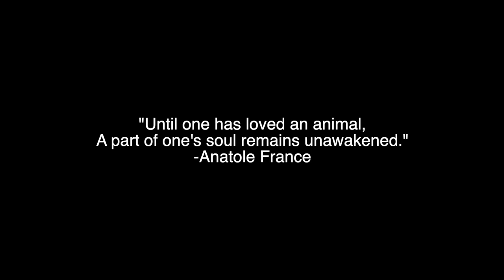A DAY IN THE LIFE OF MY CATS - CAT VLOG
Hey guys! This video is unlike anything I've ever filmed or edited before, and holy smokes I had so much fun. I'm home over spring break so I decided to mix it up a little bit, try something new, and low and behold Ariel and Chai decided to take matters into their own hands. Ariel and Chai are both sisters, and almost one year old now! They have such fun and sweet personalities, so I hope you enjoy getting to know my cats a little better in this video!

Follow me to learn more about my day to day life, see my furry friends, and the crazy up and downs of being pre-med!

Let me know if there is anything else you would like to see from me, and have an amazing day!

Music at the end of the video:
"Waste Time" by Vincent Augustus